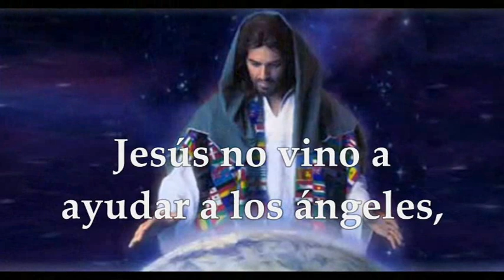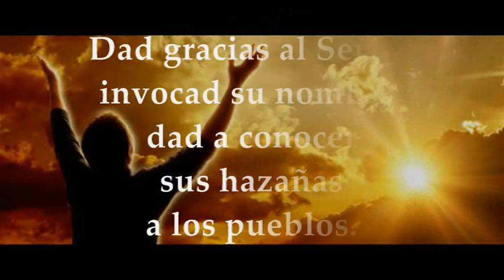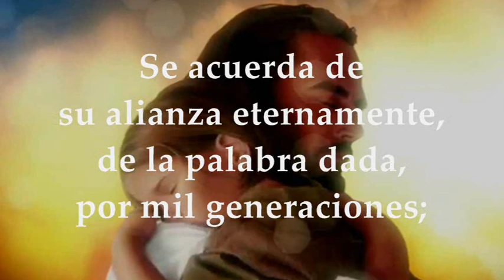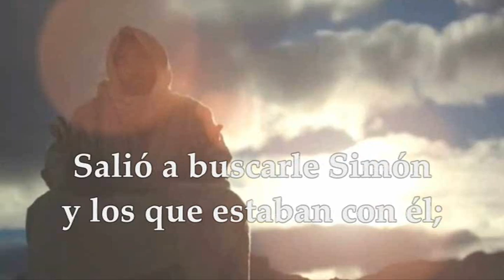MIÉRCOLES ENERO 13 DE 2021 LECTURAS EUCARISTÍA EVANGELIO MARCOS 1,29-39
Activa las notificaciones para que no te pierdas ningún video EVANGELIO Y LECTURAS SANTA EUCARISTÍA MIÉRCOLES ENERO 13 DE 2021 MIÉRCOLES I SEMANA TIEMPO ORDINARIO CICLO B Primera Lectura: Hebreos 2, 14-18 Salmo 104,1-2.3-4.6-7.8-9 R/. El Señor se acuerda de su alianza eternamente Evangelio según San Marcos 1, 29-39
MIÉRCOLES DE LA PRIMERA SEMANA
Primera Lectura: Tenía que parecerse en todo a sus hermanos para ser misericordioso De la carta a los Hebreos 2,14-18
Lo mismo que los hijos participan de la carne y de la sangre, así también participó Jesús de nuestra carne y sangre, para aniquilar mediante la muerte al señor de la muerte, es decir, al diablo, y liberar a cuantos, por miedo a la muerte, pasaban la vida entera como esclavos.
Notad que tiende una mano a los hijos de Abrahán, no a los ángeles. Por eso tenia que parecerse en todo a sus hermanos, para ser sumo sacerdote misericordioso y fiel en lo que a Dios se refiere, y expiar los pecados del pueblo. Pues, por el hecho de haber padecido sufriendo la tentación, puede auxiliar a los que son tentados
R/. El Señor se acuerda de su alianza eternamente
Dad gracias al Señor, invocad su nombre,
dad a conocer sus hazañas a los pueblos.
Cantadle al son de instrumentos,
hablad de sus maravillas R/.
Gloriaos de su nombre santo,
que se alegren los que buscan al Señor.
Recurrid al Señor y a su poder,
buscad continuamente su rostro R/.
¡Estirpe de Abrahán, su siervo;
hijos de Jacob, su elegido!
El Señor es nuestro Dios,
él gobierna toda la tierra. R/. Se acuerda de su alianza eternamente,
de la palabra dada, por mil generaciones;
de la alianza sellada con Abrahán,
del juramento hecho a Isaac. R/.
Evangelio: "Curó a muchos enfermos de diversos males"
En aquel tiempo, al salir Jesús de la sinagoga, fue con Santiago y Juan a la casa de Simón y Andrés. La suegra de Simón estaba en cama con fiebre, e inmediatamente le hablaron de ella. Él se acercó, la cogió de la mano y la levantó. Se le pasó la fiebre y se puso a servirles.
Al anochecer, cuando se puso el sol, le llevaron todos los enfermos y endemoniados. La población entera se agolpaba a la puerta. Curó a muchos enfermos de diversos males y expulsó muchos demonios; y como los demonios lo conocían, no les permitía hablar.
Se levantó de madrugada, cuando todavía estaba muy oscuro, se marchó a un lugar solitario y allí se puso a orar. Simón y sus compañeros fueron en su busca y, al encontrarlo, le dijeron: -«Todo el mundo te busca».
Él les responde: -«Vámonos a otra parte, a las aldeas cercanas, para predicar también allí; que para eso he salido». Así recorrió toda Galilea, predicando en las sinagogas y expulsando los demonios.